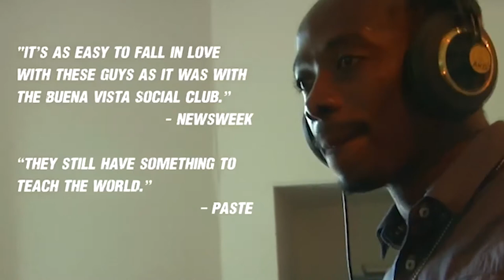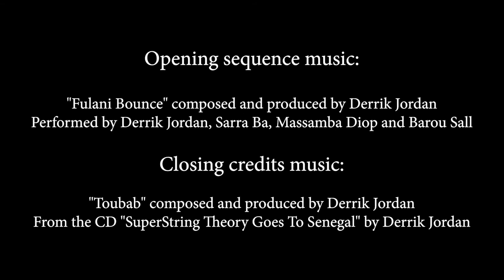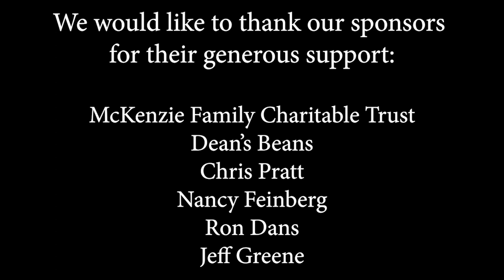Ep #90 with Jacob Edgar, ethnomusicologist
Ep #90 with Jacob Edgar, ethnomusicologist. Jacob Edgar has traveled the world for decades in search of great music for Putumayo Records. He is one of the leading proponents of World Fusion music and infuses his love of culture with his wide-ranging taste in music. He started Cumbancha Records to further promote the great artists he has discovered. This episode showcases 7 of the artists he works with. He lives in northern Vermont and says that “Vermont is the Motown of World Music.” I couldn’t agree more. He also hosts 2 travelog shows for National Geographic and Lindblad.